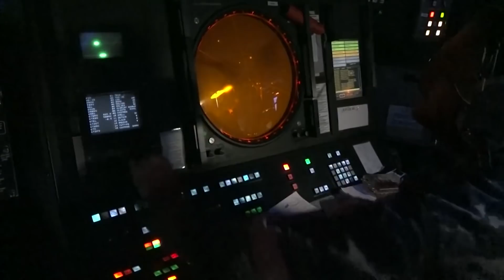8 Британских ракетных катеров по цене одного корвета для ВМС Украины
Великобритания готова кредитовать строительство 8 ракетных катеров для Украины.